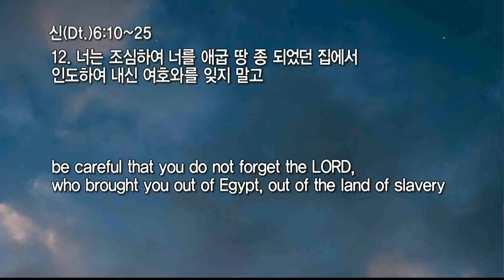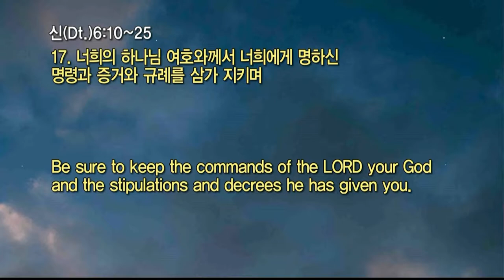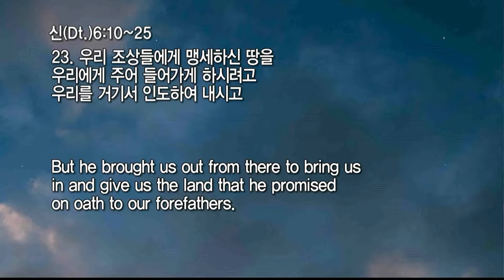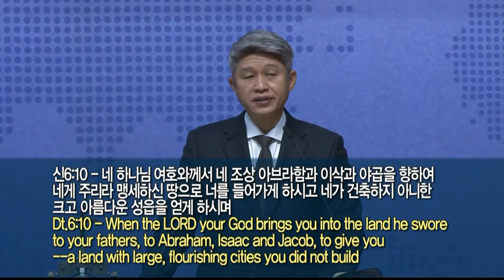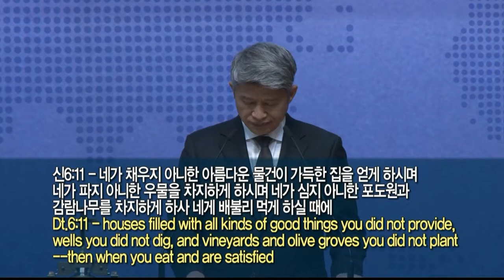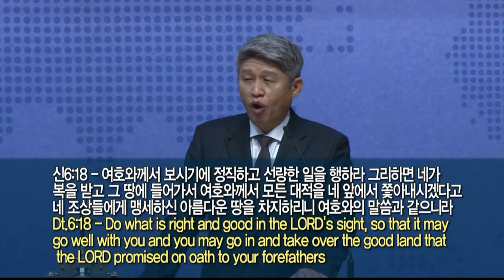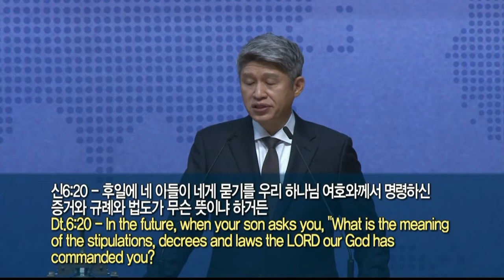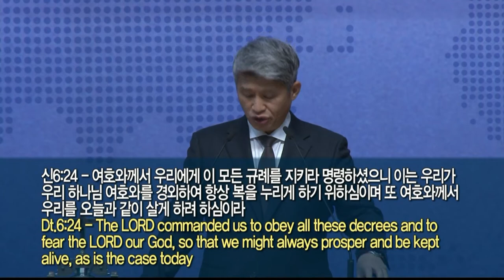20211024 대구하나교회 1부예배(현장에서 구원의 축복으로 뿌리내려라, 신6:10-25)